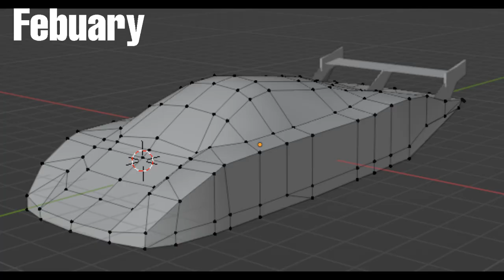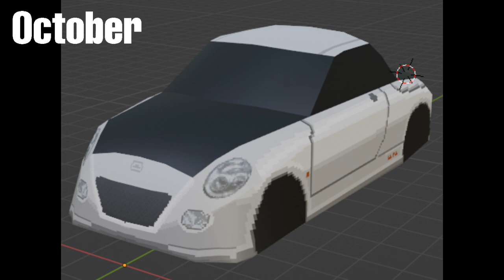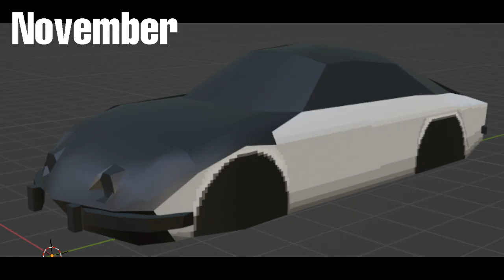My GT2 modding journey in 2023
final video of the year, recapping every gt2 modding related thing ive done in 2023